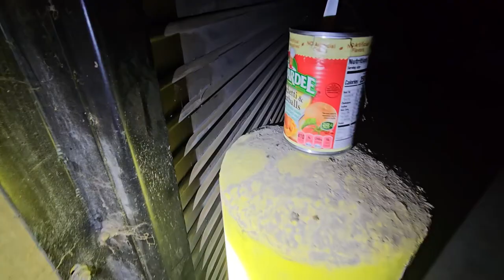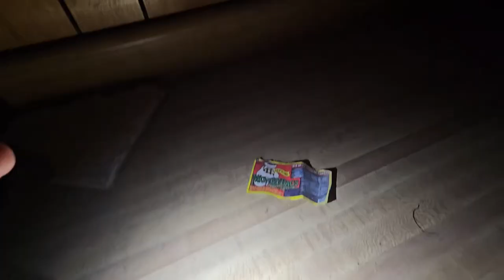Demons In This House (MUSIC VIDEO)